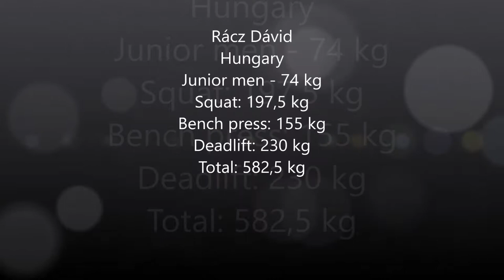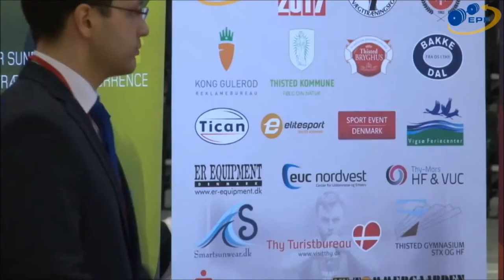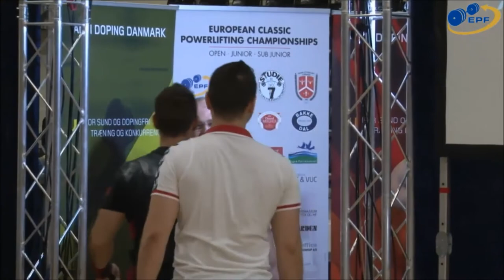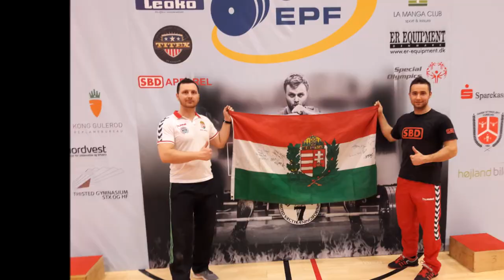Rácz Dávid - Hungary - European Classic Powerlifting Championship 2017, Denmark Thisted, 2017.03.14.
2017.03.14-én szállt fel a Liszt Ferenc repülőtérről a dániai Thisted városába tartó repülőnk, ahol a 2017. évi RAW Ifjúsági, Junior és Felnőtt Erőemelő Európa Bajnokságot rendezték. A mérki egyesületből két versenyző, Rácz Dávid junior 74 kg-ban és Gulyás Ádám felnőtt 105 kg-ban képviselte hazánkat a megmérettetésen. A teljes magyar erőemelő küldöttség négy junior és három felnőtt versenyzőből állt. A válogatottal tartott Rónaszéki András (a Magyar Erőemelő Szövetség elnöke), Kromek András (szövetségi kapitány), Fekete Balázs nemzeközi bíró, valamint ifj. Szűcs Sándor és Szimcsina Mihály felkészítők.

Dávid versenye rögtön az érkezés utáni napon, 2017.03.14-én délután 16 órakor kezdődött. A 74 kg-os mezőnybe adtuk le nevezésünket, amely súlycsoportban már oly sokszor kellett küzdeni az utolsó pillanatokban a befogyasztásért. Ezen a versenyen szerencsére elsőre sikerült, 73,40 kg-mal a súlycsoportba való bemérlegelés, így Dávid nyugodtan kezdhette meg melegítését a másfél órával később kezdődő Európa bajnoki szereplésre.

A guggolás fogásnemet 185 kg-mos kezdő fogással indította. Alapjáraton 200 kg lett volna a végcél, de egy felnőtt országos csúcsot (197,5 kg) mindenképp szerettünk volna beállítani. 185 kg-os magabiztos kezdő fogást 192,5 kg követett. A gyakorlat kivitelezése stabil volt, azonban nem olyan sima, mint vártuk. A biztos fogást választva, harmadik gyakorlatra hagytuk a 200 kg-ot, és a 197,5 kg-os súlyt kértük be. Dávid harmadik gyakorlatát végül nagy erőfeszítések árán ugyan, de stabilan teljesítette, így meglett a felnőtt magyar guggolás csúcs 74 kg-ban.

Guggolás fogásnem után következett Dávid specialitása a fekvenyomás. Reális cél az érem megszerzése volt. Dávid kezdő fogása 145 kg volt. A fekvenyomás aranyérme már a verseny előtt ki lett osztva a hazaiak dán tehetségének Matti Christiensennek, aki 185 kg-os gyakorlatával tulajdonképpen esélyt nem adott a többieknek az első hely megszerzésére. A második és harmadik hely sorsa viszont nyitott volt, amelyért Dávid egy lengyel és egy litván versenyzővel vívott végletekig kiélezett csatát. 152,5 kg-os fogással zárták mind a hárman a fekvenyomás második fogását. A harmadik kört Dávid kezdte meg versengésükben. Súly 155 kg. Hatalmas küzdelmek árán, szinte cm-ről, cm-re haladva, de Dávid kinyomta a súlyt, három fehér lámpát kapott. Gyakorlat érvényes! Őt követte a litván versenyző, aki jelentősen könnyebben teljesítette a kért súlyt. Harmadik a lengyel versenyző következett 157,5 kg-os súllyal. A lengyel is magabiztosan vette a harmadik fogást, így az ezüstérem az ő zsebébe vándorolhatott. A harmadik hely sorsa ezúttal a könnyebb testsúly által dőlt el, ami ezúttal nem nekünk kedvezett, Dávid ugyanis 90 dkg-mal nehezebb volt, mint a litván.

Felhúzás fogásnemben cél volt a minél jobb összetett eredmény megszerzése, amely az erős mezőnyben nem kis feladatnak ígérkezett. Ahogy a fekvenyomásban a litvánnak korábban szerencséje volt, úgy a felhúzásban nem jött neki össze, így Dávid 230 kg-os felhúzásával 582,5 kg összetett eredménnyel az ötödik helyen zárta a dániai Európa Bajnokságot.